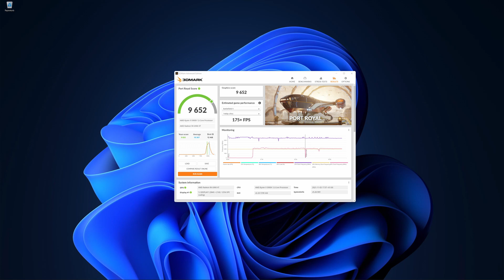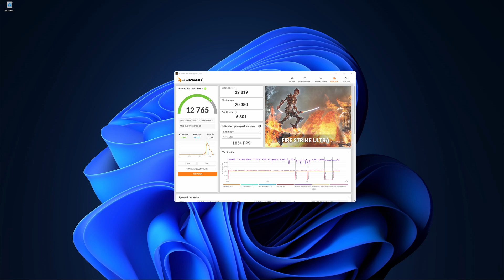Complete Air Cooled Build NCASE M1 V6.1 (5900x, AMD Radeon RX 6900 XT, ASUS X570 Impact, Noctua)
► Vielen Dank fürs Anschauen und deinen Support! ◄

Heute schauen wir uns einen kompletten Build im NCASE M1 V6.1 an. Der Build besteht unter anderem aus einem 5900x, AMD Radeon RX 6900 XT, ASUS X570  Impact und dem Noctua NH-U9S chromax.Black.

► Teile des Builds bei Amazon kaufen:
AMD Ryzen 9 5900X Box
ASUS ROG Crosshair VIII Impact
Corsair SF750 80 Plus Platinum Netzteil
G.Skill Trident Z Neo
Corsair MP400 1TB M.2 NVMe PCIe x4
Noctua NF-A9 PWM
Noctua NF-A12x15 PWM
Noctua NH-U9S chromax.Black

► Kapitel
00:00 Intro
01:48 Build
16:45 Introduction Noise Level
17:10 Noise Level
17:28 Benchmarks
18:14 Conclusion
18:18 Cinematic